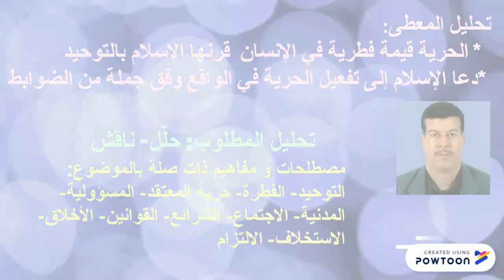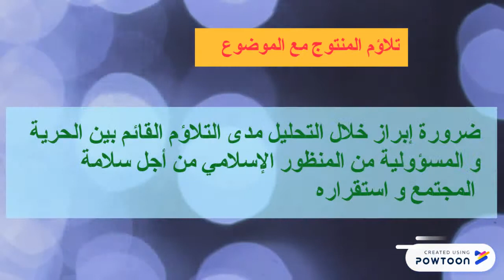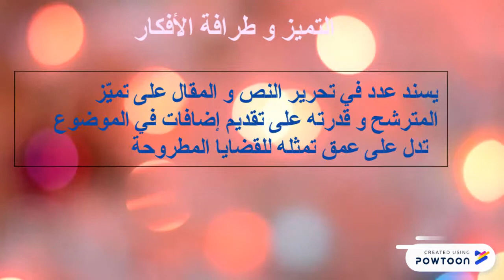في القضاء و القدر